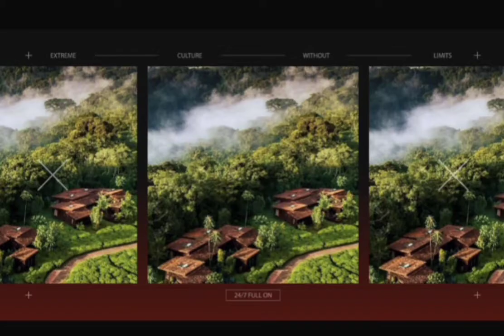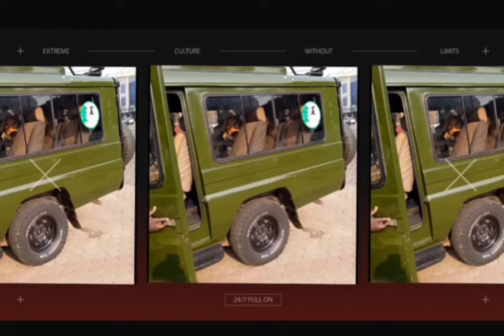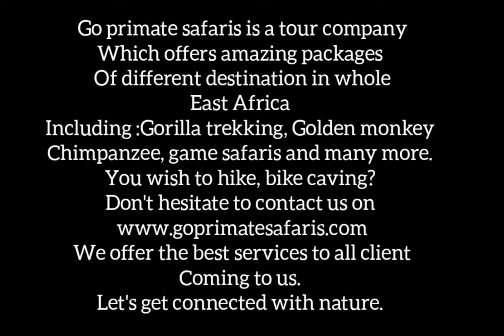Adventure safaris book and travel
20 days in Africa friends adventure

Have a beautiful moment with your family and enjoy the best of friends retreat with your loved ones.

The beauty of nature will not disappoint you, as you share the great moment making the friends know more about wildlife.

WhatsApp number
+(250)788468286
for a selection of number of safaris